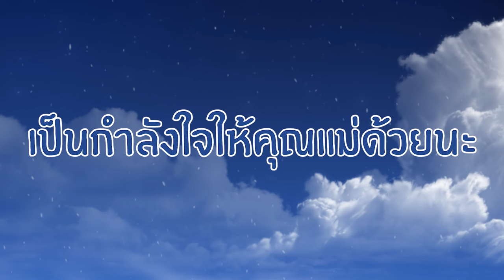kanploiandthebaby - วันที่น้องพร้อมลืมตาดูโลก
วันนี้คงเป็นวันที่ดีที่สุดในชีวิตของผมและพลอย เพราะมันคือวันที่คำว่าครอบครัวของผมสมบูรณ์แบบจริงๆซะที

คำเตือน : คลิปนี้อาจจะทำให้คุณร้องไห้โดยไม่รู้ตัว และคุณจะรักแม่มากขึ้น